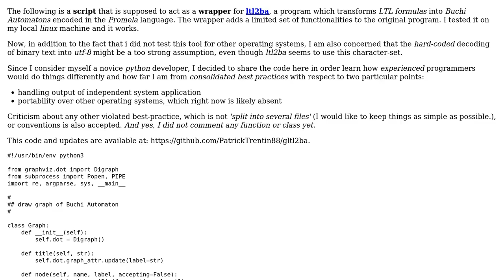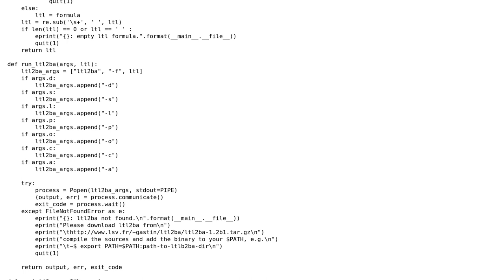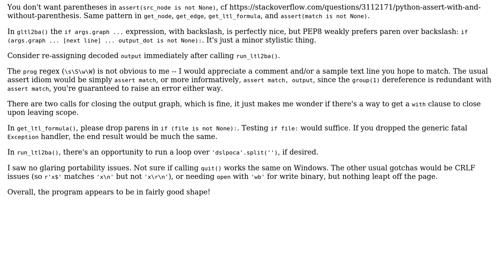Code Review: Wrapper to enhance a program to translate from LTL formulae to Bchi automata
With thanks & praise to God, and with thanks to the many people who have made this project possible! | Content (except music & images) licensed under CC BY-SA | Music | Images & others | With thanks to user Patrick Trentin user J_H and the Stack Exchange Network Trademarks are property of their respective owners. You are responsible for your own actions.